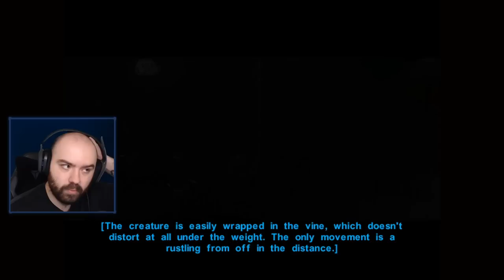Shadowlands of Kashyyyk & Jolee Bindo - Knights of the Old Republic | Blind Playthrough [Part 11]